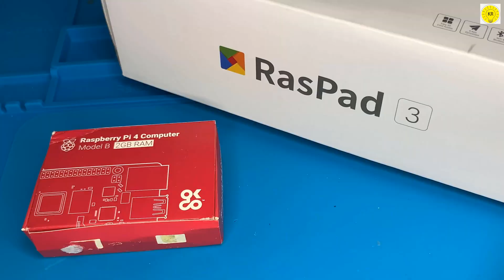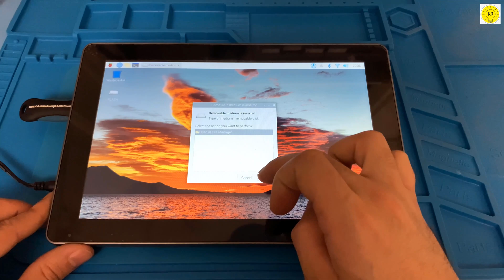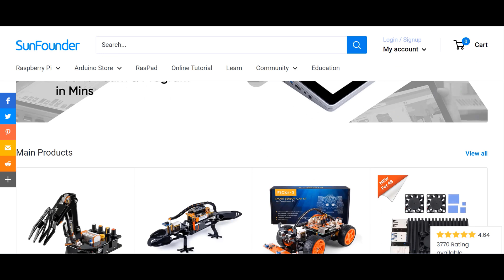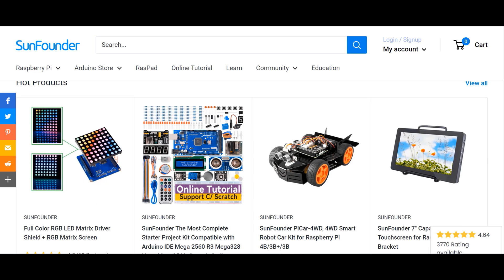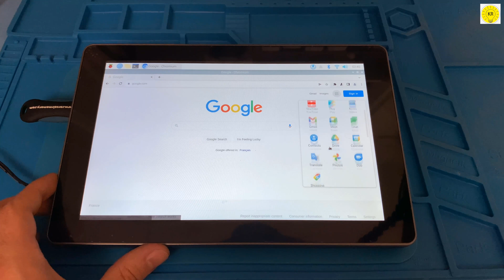The Best Raspberry Pi Projects and Projects for the Raspad 3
To buy all tools from here 👇👇
In this video, we take a look at the upcoming Raspad3 from Sunfounder
This kit allows you to easily turn your Raspberry Pi 4 into a portable tablet
raspberry pi projects , raspad 3 , sunfounder
Amazon US:
Amazon Canada:
Amazon Japan:
Amazon UK:
Amazon DE: